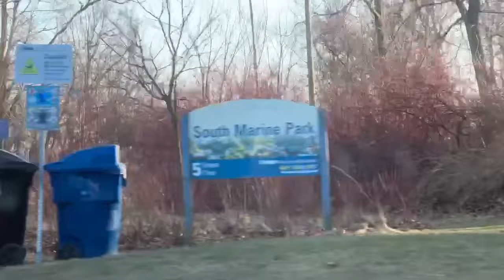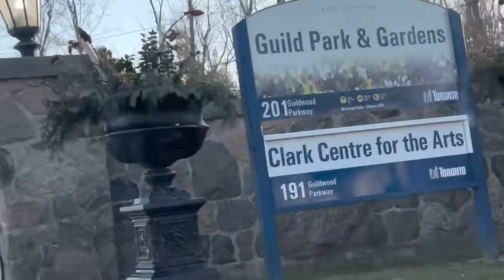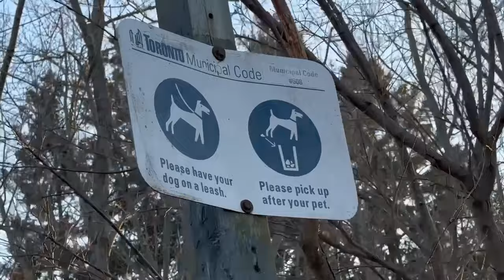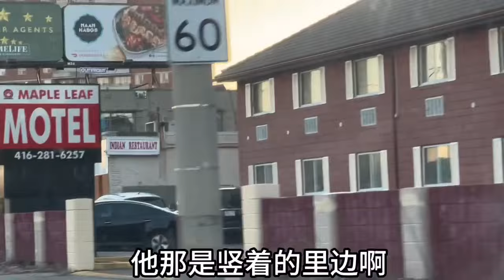看卖房人家地下室酒窖吸引猴哥，安大略湖边帮忙撅木棍